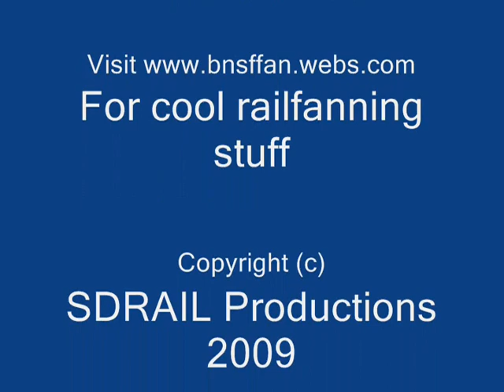Railfanning Miramar Hill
Watch in High Quality!  Here a video taken at the base of miramar Hill.  I had about 45 minutes of raw footage to edit (most of which was the camera pointing at nothing in anticipating of the train).  Don't railfan here unless you have a scanner or some other way to tell when a train is coming.  Even with a scaanner, trains were very unexpected.  I could have sworn that I filmed more trains that day, but the footage just didn't show up.  I'm not even sure if the footage is in order or if I correctly identified all the trains.  Oh well, they're still trains.

Trains:

Train 1: Southbound Coaster Train 654.  Cabcar 2309.  Awesome K5LA!  F40PHM-2C 2105.

Train 2: Northbound Coaster Train 653.  F59PHI 3002.  Good K5LA.  Cabcar 2310.

Train 3: Northbound Coaster Train 655.  F59PHI 3001.  Good K5LA.  Cabcar 2302.

Train 4: Southbound Coaster Train 656?  Cabcar 2310?  Nice K5LA.  F59PHI 3002?  What?  We just saw this train going nouthbound!  There was definately something strange that happened when I imported the footage from my camera.